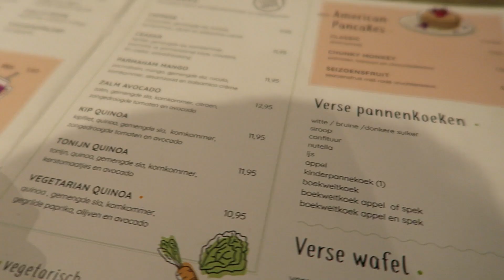VLOG 🌿 Mijn 24ste verjaardag vol verrassingen!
vzw Lamana is een opvang voor gehandicapte, gewonde of zwaar verwaarloosde dieren. Inmiddels wonen er zo'n 60 zorgbehoevende dieren bij ons. De verzorging van deze dieren vergt heel wat moeite en tijd maar vooral ook financiële middelen. Wil je graag een steentje bijdragen? Er zijn verschillende manieren om onze dieren financieel te steunen:

1) Doneer een bedrag naar keuze. Het bedrag kan overgeschreven worden naar ons rekeningnummer BE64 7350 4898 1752. De donatie wordt gebruikt voor de gehele opvang.
2) Is één van de dieren stiekem jouw favoriet? Dan kan je dat dier individueel steunen. De kosten verschillen per dier, afhankelijk van hoeveel zorg ze nodig hebben. Wil je graag meer informatie over jouw favoriet?
3) Doneer je liever een product? Dat kan ook. Vraag dan even welk product wij op het moment 't best kunnen gebruiken (bijv. stro, hooi, wortels...).

Elke bijdrage, klein of groot, wordt enorm gewaardeerd. Zonder jouw steun kunnen wij deze dieren niet verzorgen.